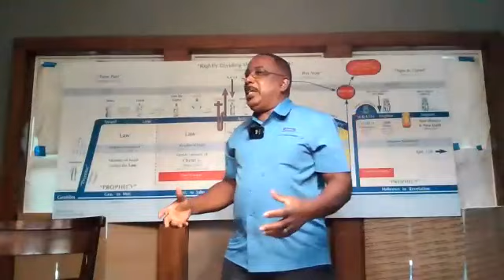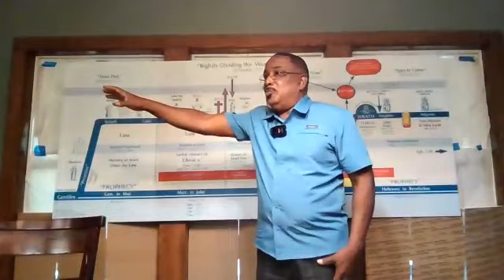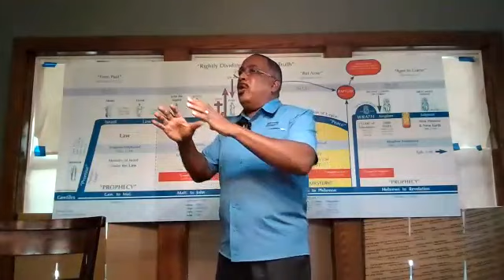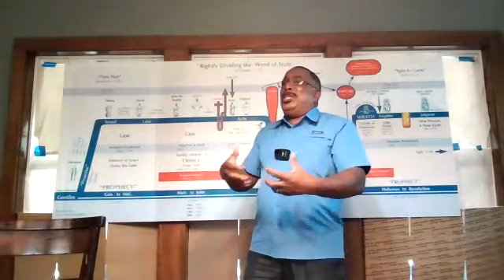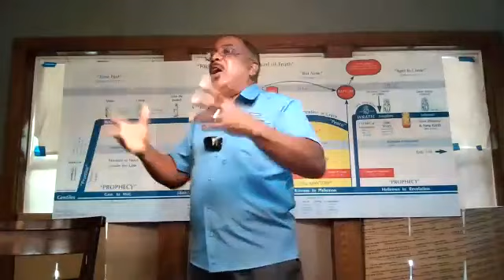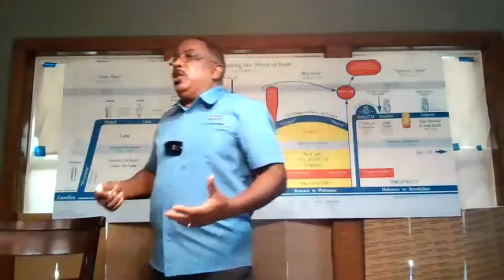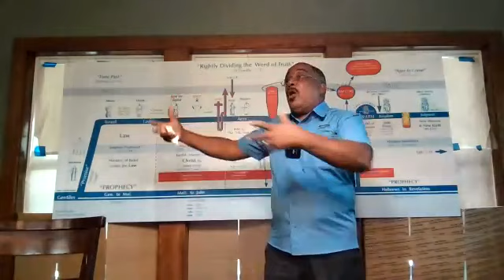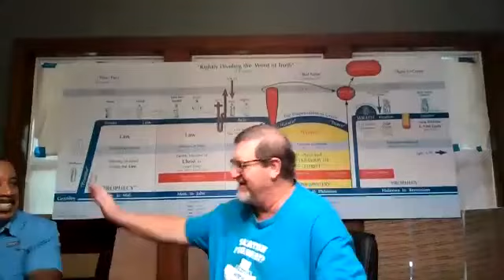2023-08-12 - David Da'Jon - A Life Approved Unto God Part 1